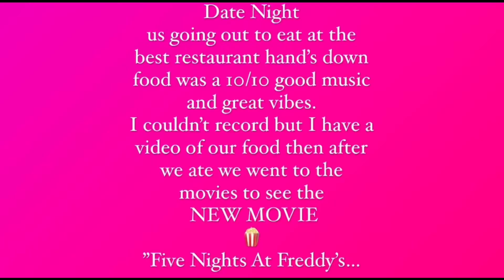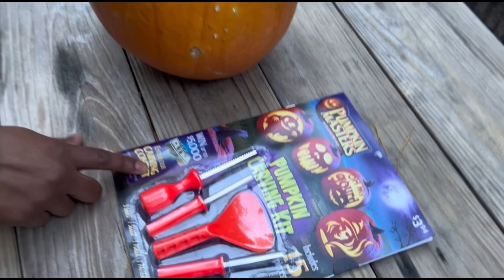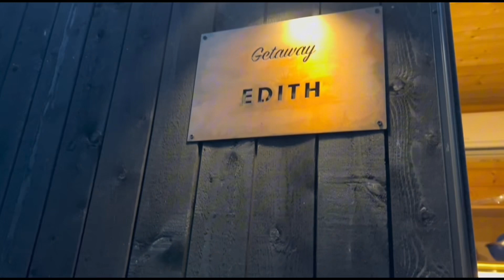DATE NIGHT + NEW MOVIE + NEW RESTAURANT food 10/10 Welcome to our BOO NIGHT👻 “Tiny House” addition